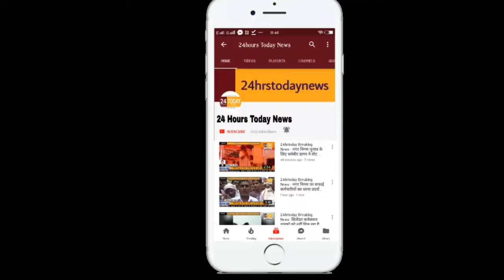24hrstoday Breaking News:- सरकार की नीतियों को बताया जनविरोधी Report by Vishal Agrawal